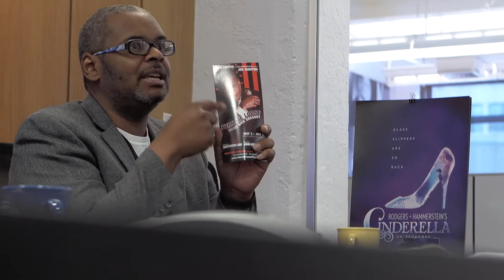NYC Immersion Seminar: Branding in the Arts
The Branding in the Arts immersion course gives students the opportunity to learn about how companies in the arts industries (visual arts, theater, classical music, and culinary arts) are addressing new challenges and opportunities while maintaining centuries-old traditions.